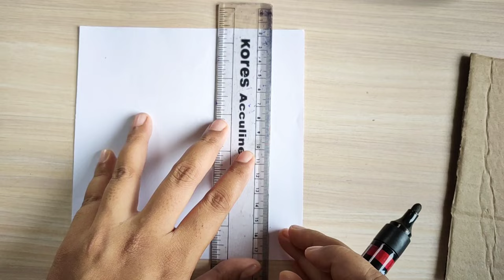Clock making using paper | Paper clock making for School project |How to make model wall clock easy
Clock making using paper | Paper clock making idea for School project |How to make model wall clock easy

   In this video I showed, how to draw a model of clock easily step by step. Clock model is the beautiful craft idea for school student. It is the easy way to make this clock model. How can make this clock model easily step by step from this video. This clock model is the science project for school student also. Follow this clock model making video and make this clock model. This clock model also the wall decoration model also. Anyone can use this clock model for home decoration.

                                                    @ Suvomam Creative